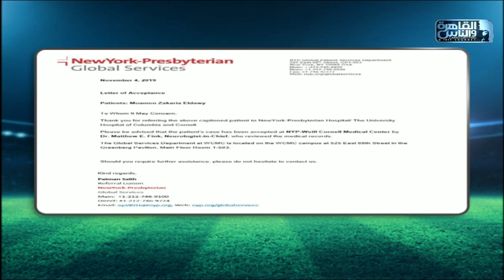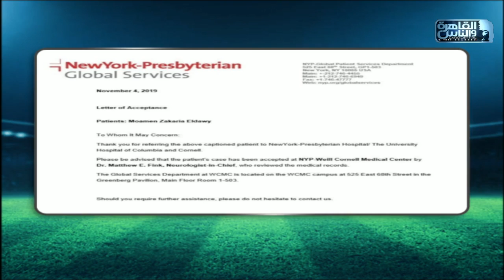إنفراد ل يامساء الأنوار .. تأشيرة مؤمن زكريا للسفر للعلاج بأمريكا